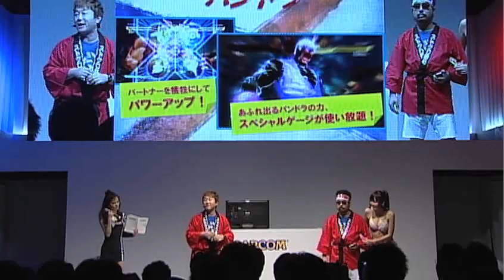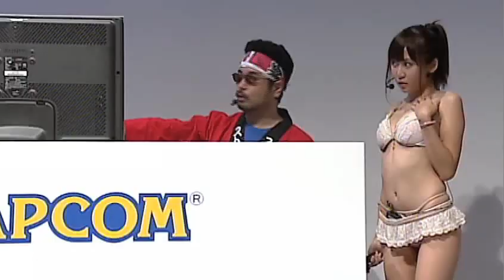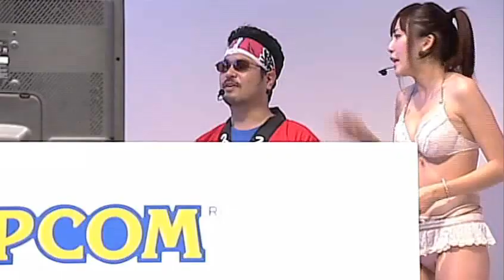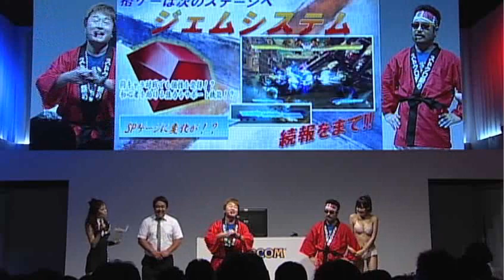[TGS2011][09.18]ストクロスペシャルステージ ダイジェスト映像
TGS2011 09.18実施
『STREET FIGHTER X （クロス） 鉄拳』
SAIKYO X KOBUSI STAGE
ダイジェスト映像

STREET FIGHTER X 鉄拳
（ストリートファイター クロス 鉄拳）

■発売日：未定
■希望小売価格：未定
■対応ハード：PS3、Xbox 360、PS Vita
■ジャンル：対戦格闘
■プレイ人数：未定